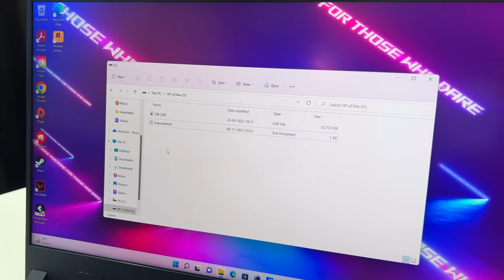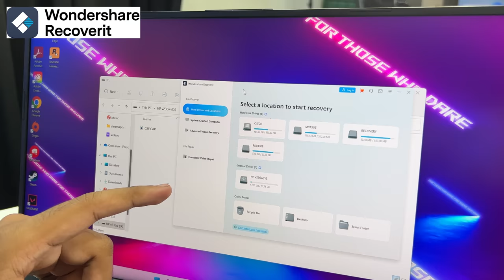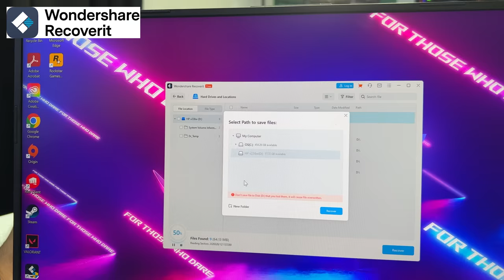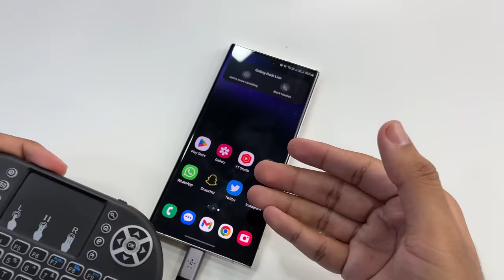5 Awesome Khatarnak Gaming and Fun Gadgets bought Online.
Lost your files? Try Recoverit to recover for FREE